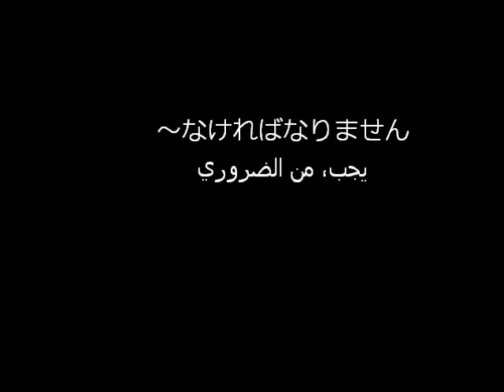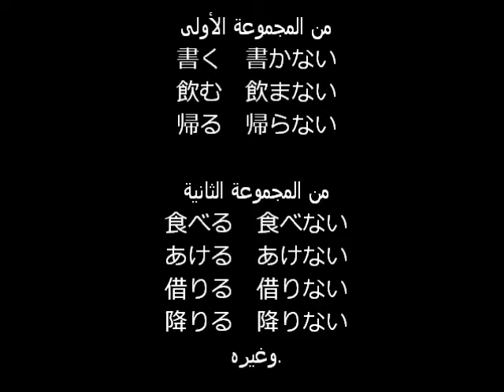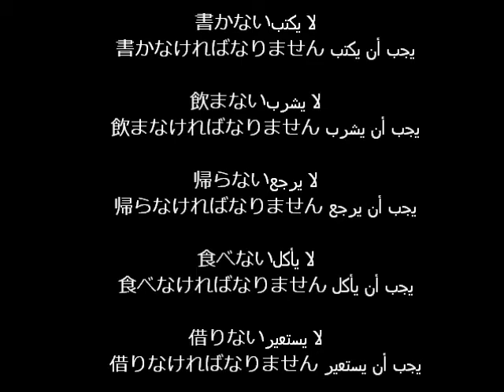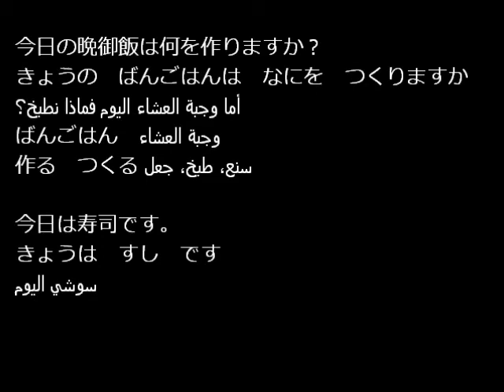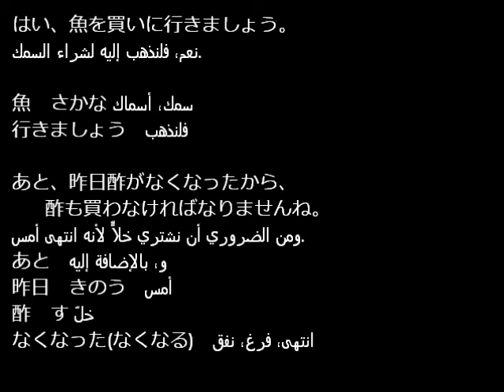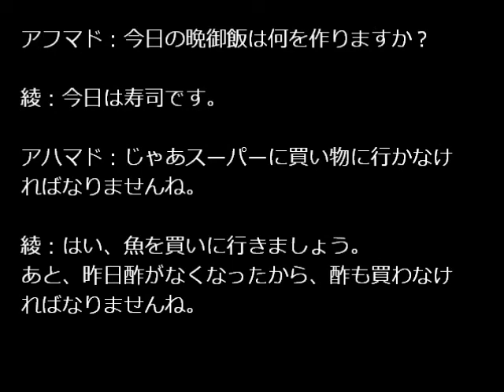تعليم اللغة اليابانية33: なければなりませんيجب، من الضروري